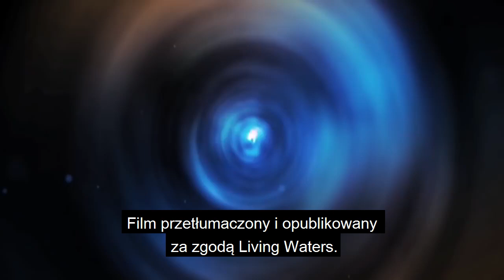Victor czy Victoria? - Living Waters PL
Ray Comfort z miłością i szczerością dzieli się prawdziwą Ewangelią z mężczyzną o imieniu Victor.

Film przetłumaczony i udostępniony za zgodą Living Waters. Kopiowanie i umieszczanie na własnych kanałach YouTube zabronione.

Messenger: m.me/ZyjeszTylko1